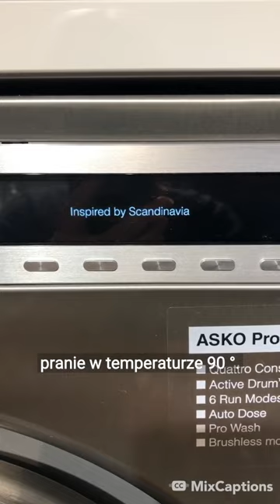Pralka inna niż wszystkie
Asko to takie skandynawskie miele, sprzęt świetnej jakości, na długie lata.